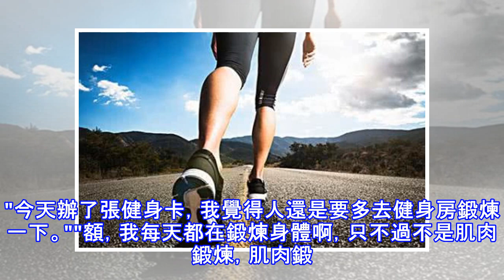走路速度快一點，對心臟病人有什麼好處？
"今天辦了張健身卡，我覺得人還是要多去健身房鍛煉一下。""額，我每天都在鍛煉身體啊，只不過不是肌肉鍛煉，肌肉鍛煉的話，我沒有太多興趣，不太能堅持下來。""理解，不過每天久坐，還是多運動一下比較好。" "運動啊，我每天都在運動啊，但凡能步行去的地方我都步行，而且快步走，快步走的好處很多哦！"圖片來源於網路快步走的好處的確很多，有確切的研究表明了這一點。 在EuroPrevent 2018（歐洲心臟病學會的一個會議）上陳述的一項研究顯示，快走的心臟病患者住院頻次較少時間也較短。這一研究結果發表在《European Journal of Preventive Cardiology》上。這項為期三年的...